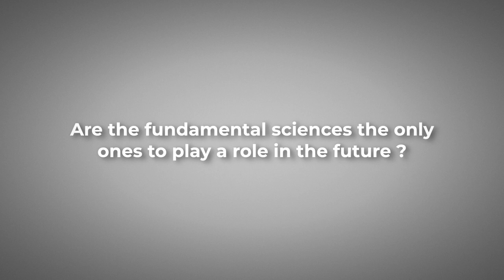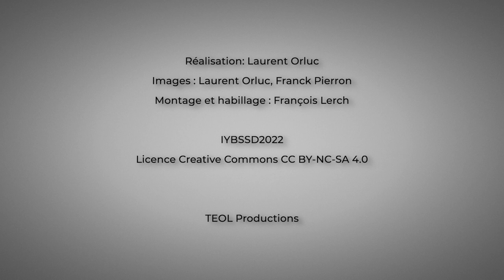Dr Luther Castillo Harry, Sec. of Science, Technology, and Scientific Innovation, Honduras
The Secretary of Science, Technology, and Scientific Innovation, Republic of Honduras was interviewed on the occasion of the opening ceremony of the International Year of Basic Sciences for Sustainable Development - 8 July 2022 - UNESCO - Paris